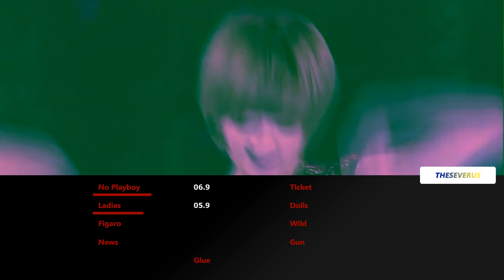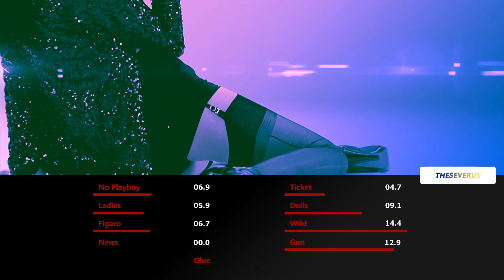9MUSES - Eunji (Line Evolution) (2010-2013) | TheSeverus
Total: 74,8 seconds - 1 min 14 secs
O que você achou da Evolução das Linhas da nossa vocalista, rapper, e minha bias wrecker, Eunji?

Last.fm: theseverus

- Intro/Ending: Wild
- Album: WILD (2013)